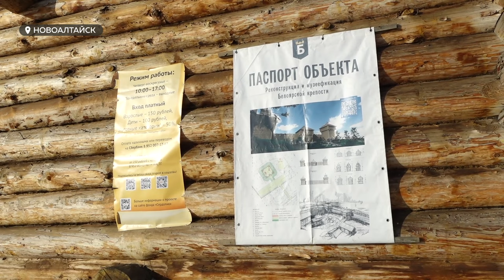Очередной пожар в Белоярской крепости уничтожил Дом приказчика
Для восстановления музея Белоярской крепости в Новоалтайске ищут неравнодушных предпринимателей, людей, которые занимаются лесом и всех, кто может оказать помощь. 21 января пожар уничтожил дом приказчика вместе со всеми его экспонатами. Какие убытки понес музей, причины возгорания и что нужно для его восстановления – выясняла наша съемочная группа.